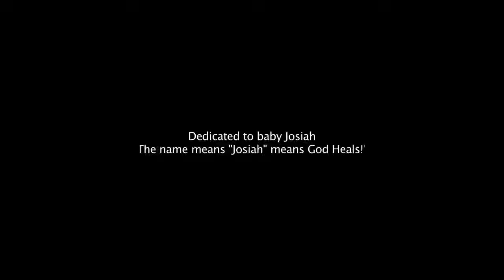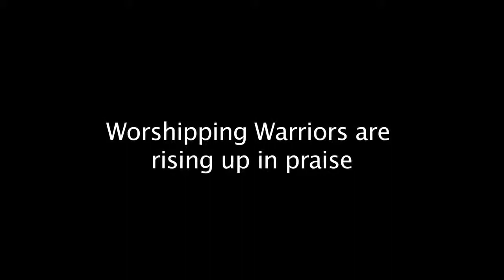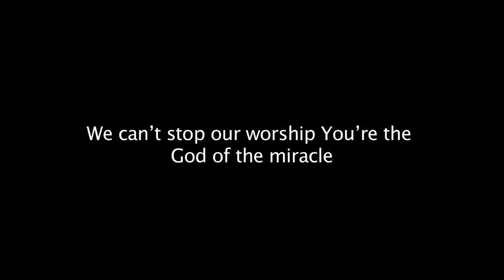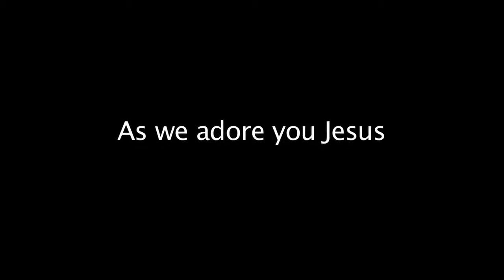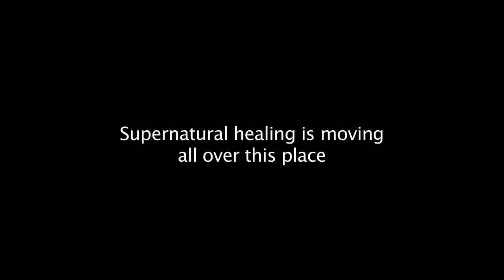Supernatural Healing is Moving Written by Evangeline Inman & Shurece Byrd © 2013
Supernatural Healing is Moving
Written by Evangeline Inman & Shurece Byrd © 2013